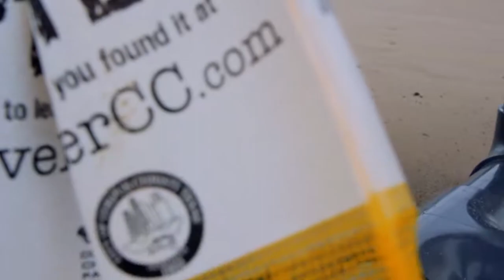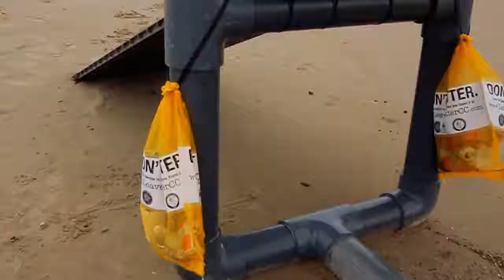Surfing Corpus Christi Volume 2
Jp luby Surf Park June 2018